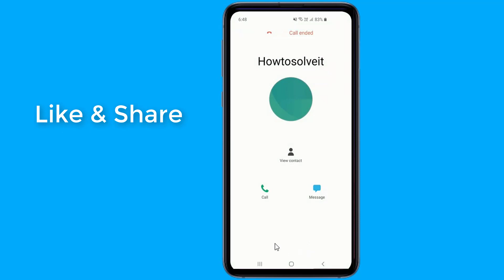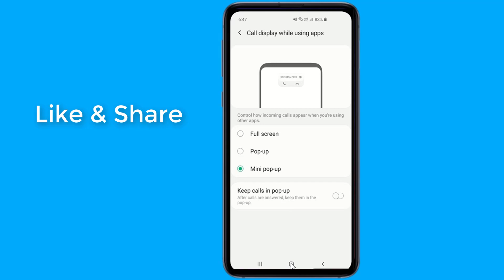Samsung One UI 2.0 New Features!!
Best New Features in Samsung One UI 2.0 & Android 10 SECRET HIDDEN FEATURE You Must Know. Get Samsung One UI 2.0 Official Update with all new features. In this video I will show you New One UI 2.0 Features.